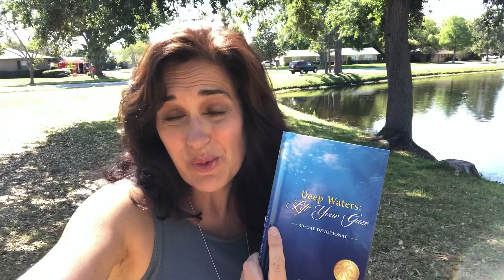Day 4 Devo: "Trust Me"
Day 4 Reading: "Trust Me" from my new "Deep Waters: Lift Your Gaze 30 -Day Devotional."